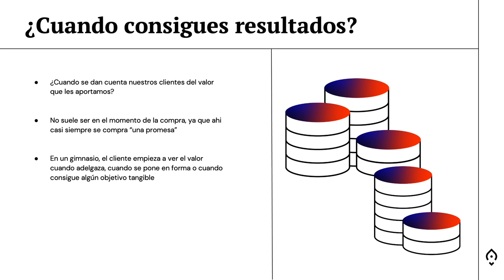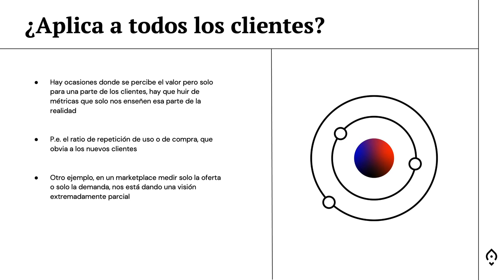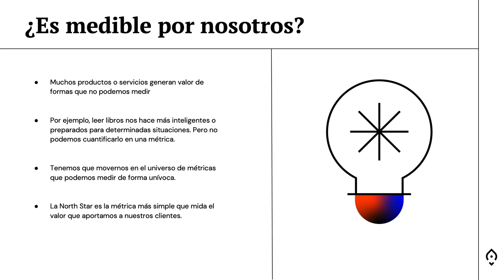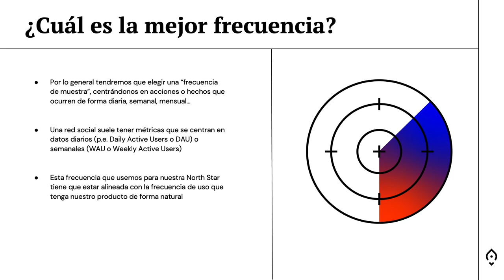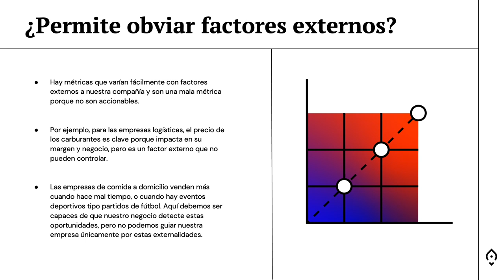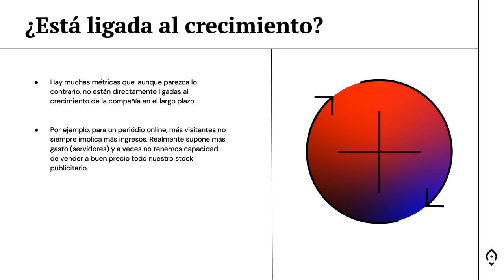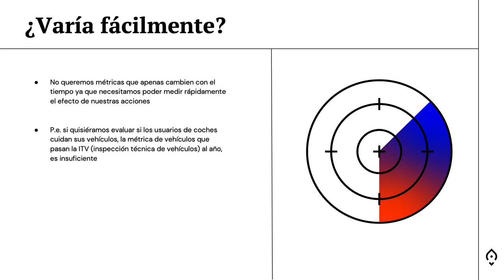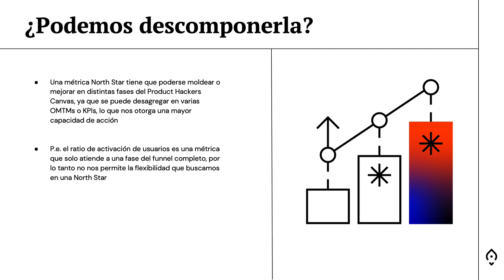Las claves para definir una buena North Star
Te desvelo las claves que tienes que tener en cuenta para definir una buena métrica North Star que te ayude a hacer crecer tu negocio.

01:20 Saber cuándo conseguimos resultados
02:45 ¿Aplica a todos los clientes?
04:00 ¿Es medible por nosotros?
05:40 Eligiendo la mejor frecuencia
08:00 ¿Me permite obviar factores externos?
10:00 ¿Está ligada al crecimiento?
11:10 ¿Varía facilmente?
12:30 ¿Podemos descomponerla?